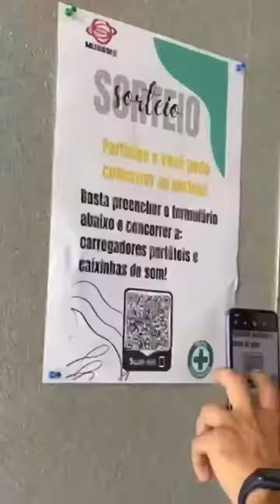Carnaval 2023 na Musashi!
Foi surpreendente como os nossos funcionários vivenciaram o carnaval aqui na nossa empresa. Sempre com muita alegria, respeito e folia.
E que venha o carnaval 2024!

Nos siga no Instagram e acompanhe todas as novidades!